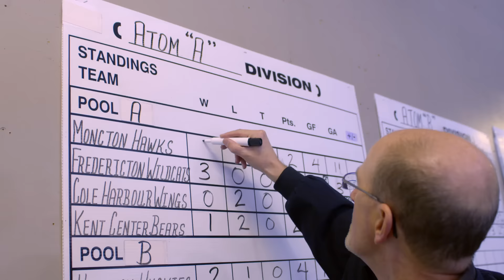Portraits of Canada’s 5th Season: Hockey Tournament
They have the commitment - and the drive. Young players take their show on the road for a hockey tournament in Moncton.